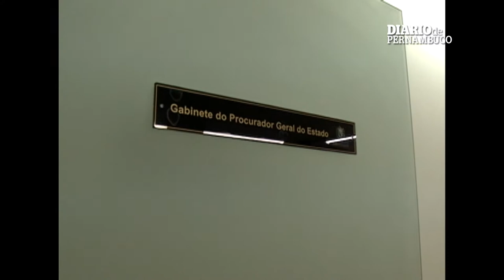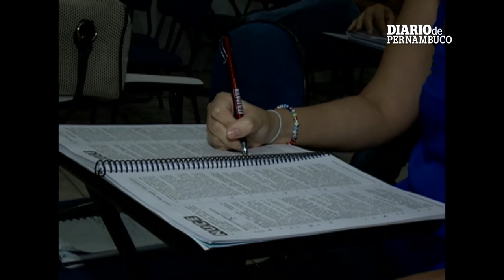Concurso para delegados é suspenso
Quase 25 mil inscritos no concurso para delegados do estado
foram pegos de surpresa pela decisão do TJPE.